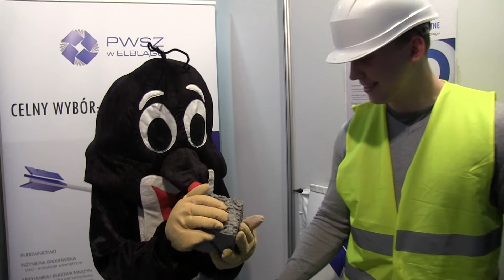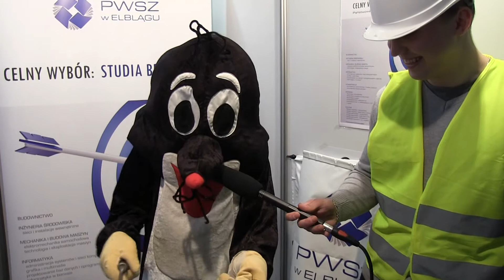Kamil i Pan Krecik - wersja bez cenzury